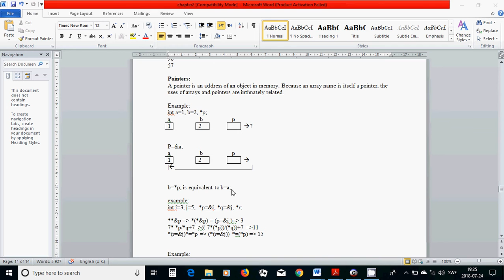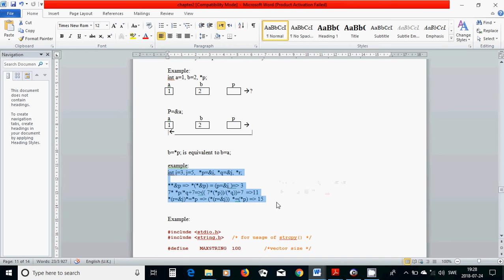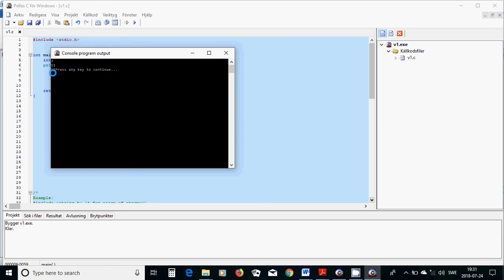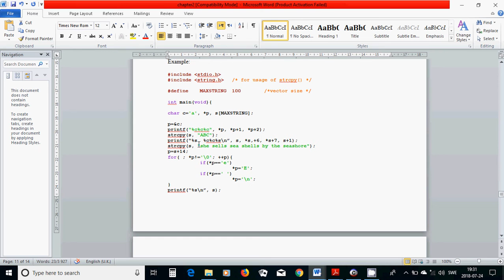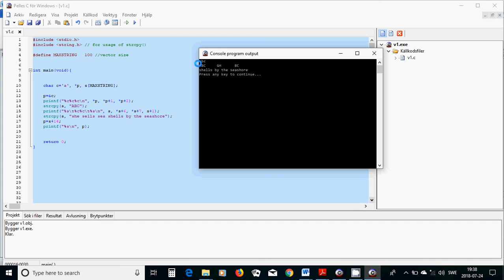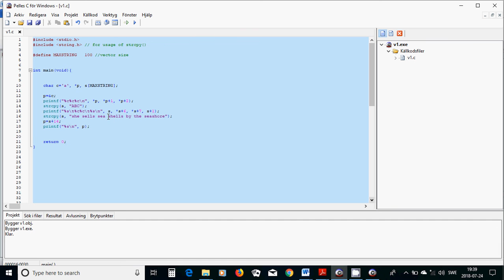9 C programming pointers